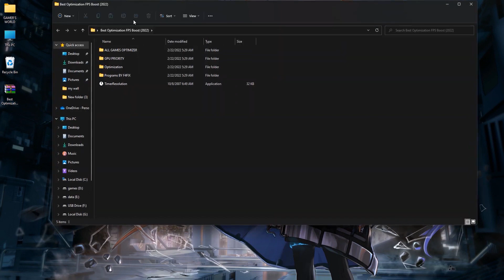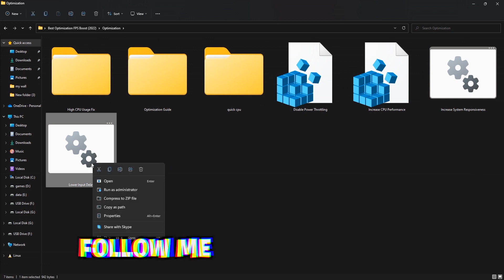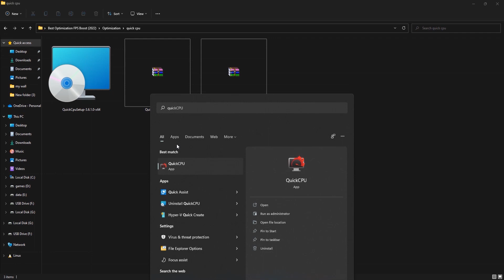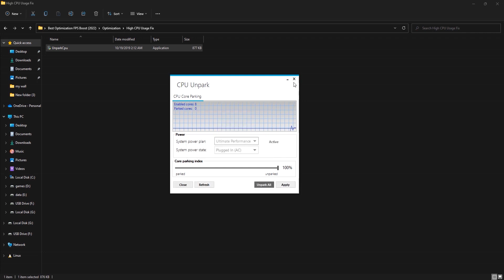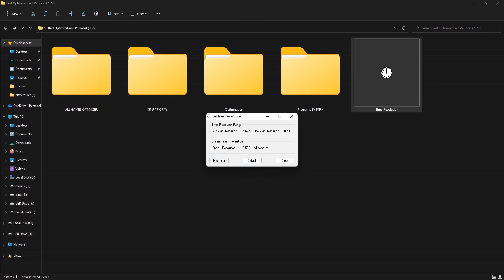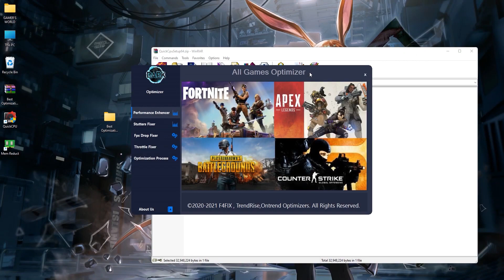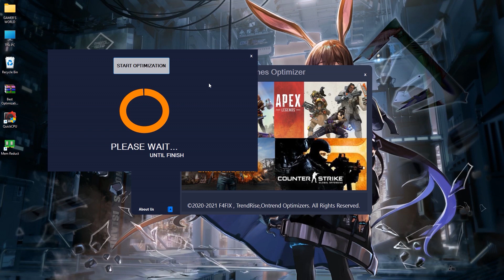Saints Row BEST Optimization Guide | MAX FPS | LAG FIX(2022)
or

in this video  i am going to show you Saints Row BEST Optimization Guide | MAX FPS | LAG FIX(2022). we are using our own softwares and alrights goes to us... so please like,share and subscribe us to  bring  motivation  for future.

My Computer (PC) Specs:
CPU: Intel Core i3-6500
GPU: GeForce GTX 950
RAM: 8 GB
Motherboard: MSI-7817
Power Supply: EVGA 80 Plus Bronze 500W
1 x Western Digital 500GB Hard Drive

Softwares:
⍟Photoshop CC